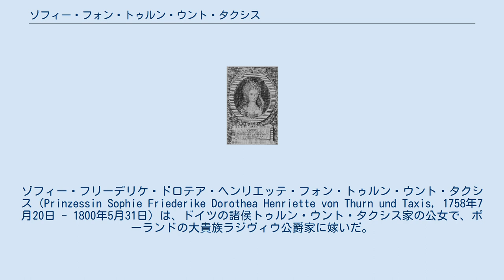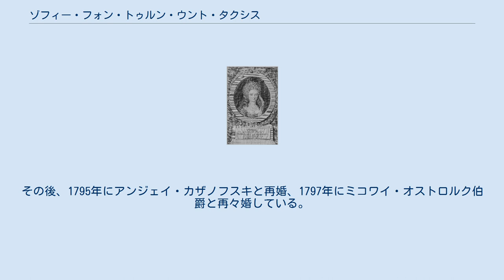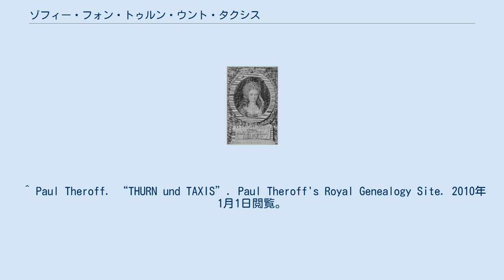ゾフィー・フォン・トゥルン・ウント・タクシス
ゾフィー・フリーデリケ・ドロテア・ヘンリエッテ・フォン・トゥルン・ウント・タクシス（Prinzessin Sophie Friederike Dorothea Henriette von Thurn und Taxis, 1758年7月20日 - 1800年5月31日）は、ドイツの諸侯トゥルン・ウント・タクシス家の公女で、ポーランドの大貴族ラジヴィウ公爵家に嫁いだ。
 トゥルン・ウント・タクシス侯カール・アンゼルムと、その妻でヴュルテンベルク公カール・アレクサンダーの娘であるアウグステの間の第2子、次女として生まれた。
1775年12月31日に実家のレーゲンスブルクにおいて、ヒェロニム・ヴィンツェンティ・ラジヴィウ公爵と結婚した。
 ゾフィーは作曲家・ピアニストのヤン・ラディスラフ・ドゥシークとの不倫の恋愛事件で知られる。
ドゥシークは1782年頃、ゾフィーの義兄であるカロル・スタニスワフ・ラジヴィウ公爵が所有するニャスヴィシュの宮殿の礼拝堂指揮者となり、ゾフィーと知り合った。
2人は1784年1月17日、国境を越えてプロイセン領に駆け落ちし、ティルジットまで逃れた。
義兄カロル公は1月25日に友人に宛てた手紙の中で、自分の指揮者と義妹の逃避行について明かしている。
2人は次いでハンブルクに移ったが、そこでゾフィーはドゥシークと別れて単身レーゲンスブルクの実家に帰り、まもなく夫と和解して婚家に帰った。
 夫妻の間には1786年、後にラジヴィウ家の家督を継ぐ一人息子ドミニク・ヒェロニム・ラジヴィウ（1786年 - 1813年）が生まれた。
ゾフィーはその年のうちに夫と死別した。
その後、1795年にアンジェイ・カザノフスキと再婚、1797年にミコワイ・オストロルク伯爵と再々婚している。
 ^ Darryl Lundy (2008年12月13日). “Sophie Friederike Dorothea Henriette Prinzessin von Thurn und Taxis”. thePeerage.com. 2010年1月1日閲覧。
 ^ Paul Theroff. “THURN und TAXIS”. Paul Theroff's Royal Genealogy Site. 2010年1月1日閲覧。
 ^ Howard A. Craw, A Biographiy and Thematic Catalog of the Works of J. L. Dussek, Ann Arbor, Michigan, 1964, S. 31–34